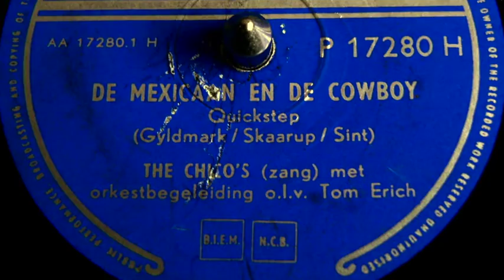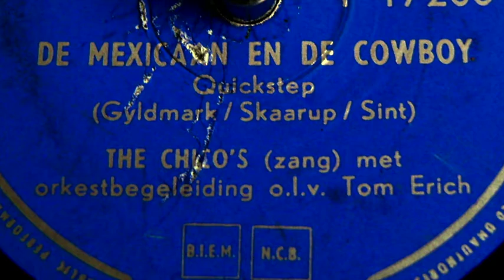The Chico's - De Mexicaan en de cowboy - 1951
De Mexicaan en de cowboy
Quickstep
Nederlandstalige versie van "Jeg har min hest - jeg har min lasso"
van Sven Gyldmark en Victor Skaarup
gezongen door The Chico's
met orkestbegeleiding o.l.v. Tom Erich

78 rpm